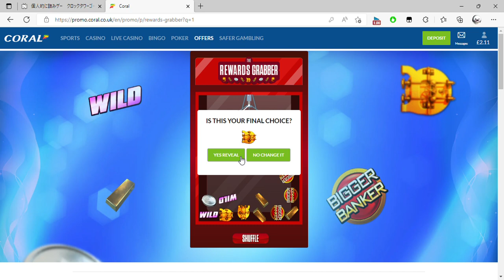Coral and 1 more page Personal Microsoft​ Edge 2022 09 04 09 15 09